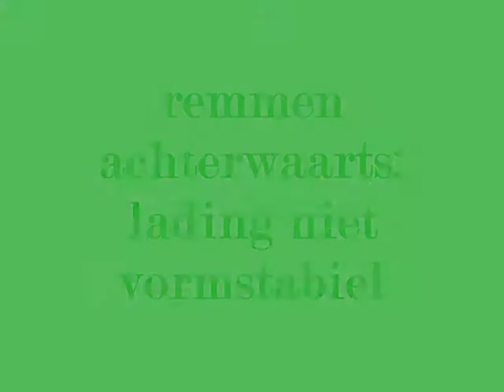ESTL3-NL-glijdenachterwaarts.wmv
Deze video toont een achterwaartse remtest met een truck. Tijdens het remmen wordt er een vertraging gegenereerd van 0,5g. De vrachtwagen is geladen met een pallet die enkel gezekerd is door de wrijving met de vloer. Gezien de pallet beweegt kan er gesteld worden dat de wrijving niet voldoende is.